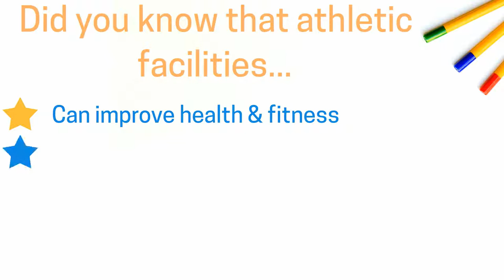School Long Jump All Weather Facility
School Long Jump All Weather Facility can be seen in this video. Experts should do long jump installation tasks, as they quite simply will have far more experience. To develop a long jump, to start with you must do is the prep ground works. The foundation works are important as they support the entire facility so they really ought to be done correctly. It's important to excavate the current flooring and take it to the right depth. The sub-base ground will be rolled as well as compacted, this makes the substrata solid. Specialist PPC edges will then be put around the outside of the run-up and sand pit, and a geotextile membrane will be put down. Getting a geotextile membrane layer inside the sub-base will prevent unwanted weeds growing. A stone sub base should get installed to make a effective and also porous level. Macadam should be included to give the long jump track a smooth and also level platform. Sand pits are used at the bottom of long jumps, we're able to set up this kind of facility in a array of models and also specifications.

If you are interested in athletics and follow this sport, I recommend that you have a look at this site, it has a range on news and updates

Needlepunch surfacing are actually rolled out just like a carpet to the sub base and fitted by using glue. The needlepunch materials are woven together to manufacture a effective surfacing designed for aschool long jump all weather facility. Sand infill will be spread all through the carpet to provide very good playing qualities. Numerous educational institutions and leisure facilities have the needlepunch turf fitted for long jump run-ups. As it is a soft surfacing choice for younger individuals to utilize. Sports establishments choose to get polymeric rubber surfaces. Since it is utilized by lots of pros and industry experts. This is a hard surfacing which can be installed in different specifications to suit every facility

We suggest that you have a look at this playlist as it shows a range of long jump constructions which have been carried out previously

If you'd like to keep excellent condition for the long jump, we advise routine servicing. A maintenance schedule is highly recommended since you will be proactive with the servicing. This helps to prevent deterioration and make sure the surfacing is maintained dependable. Sweeping and getting rid of any sort of contaminants ought to be done routinely, along with a gentle jet wash. Doing this type of upkeep could get rid of any kind of rubbish and also dirt blocking the water flow structure. Appropriate footwear should really be worn on the long jumps since numerous footwear can harm it. If the athletics track gets any sort of stains on there, warm water and also detergent may be used to wash it. It is important to use a chemical solution to remove any sort of weeds or moss which show on the long jump surface area. If oil substances are being used, it can cause surfacing complications therefore you should make sure these aren't utilised. In cold temperatures a rubberized edge shovel and brush really should get rid of any kind of ice or perhaps compacted snow. Salt and also grit shouldn't be utilized as they could create more surface problems. Specially designed de-icers can be used to eliminate ice from the long jump run-up when necessary.

We have uploaded this video into a new playlist and we will be uploading more clips which are similar for you to check out